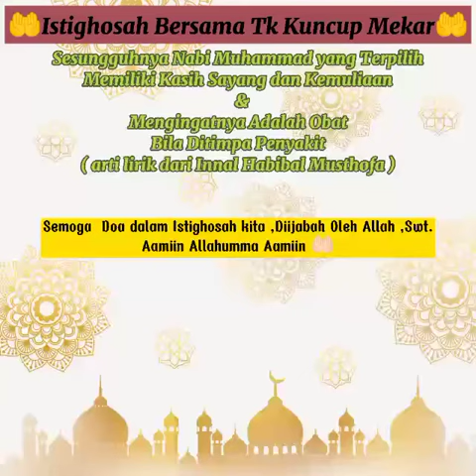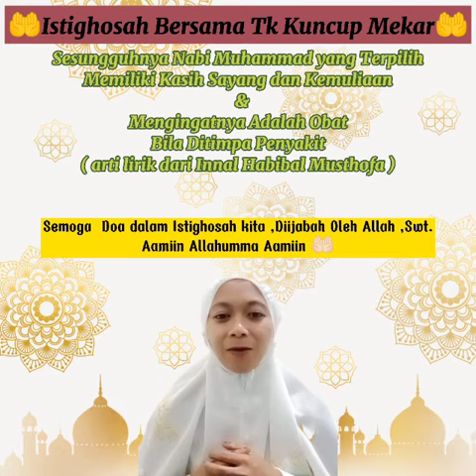Istighosah Bersama Secara Virtual,,, Mencari Pahala di Jumat Barokah,,🤲🤲😍😍☝TK KUNCUP MEKAR